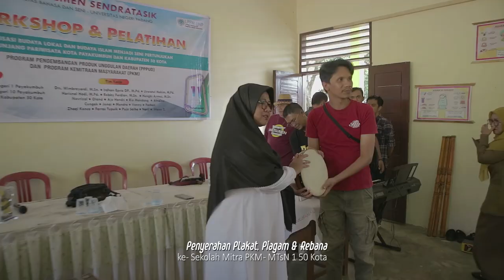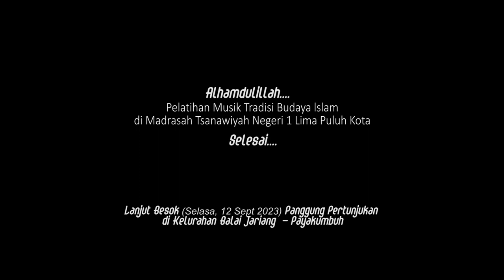PROGRAM KEMITRAAN MASYARAKAT - USWATUL HAKIM - PELATIHAN MUSIK ISLAMI di MTsN 1 50 Kota - TAHUN 2023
🙏 TERIMA KASIH 🙏